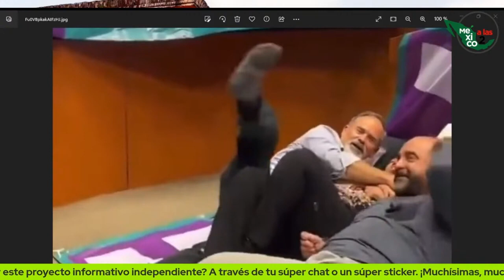PANISTAS VULGARES, ACOSTADOS Y ABRAZADOS EN EL SENADO 🤢